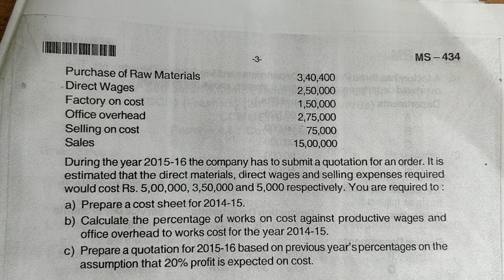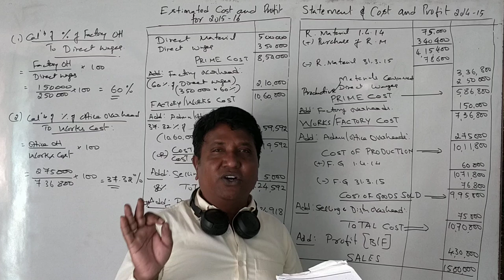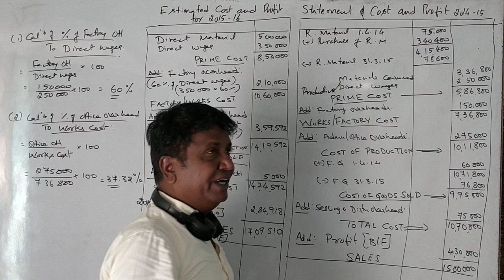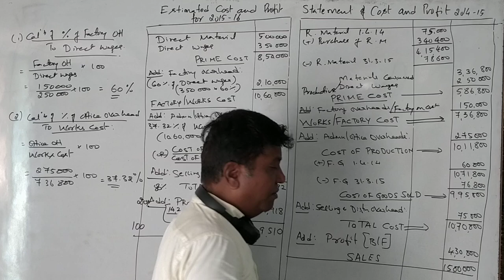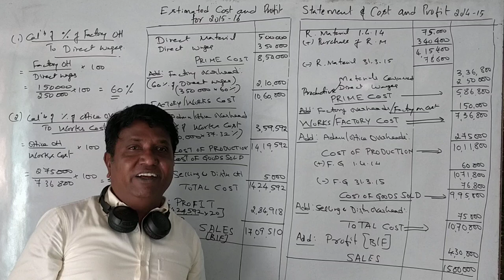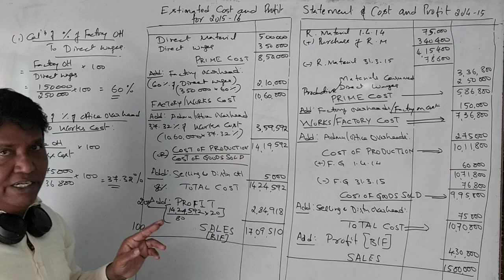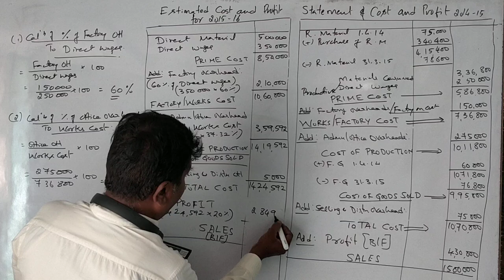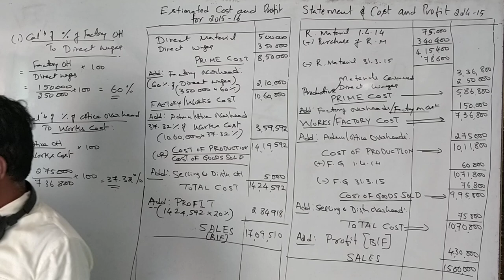Cost Accounting Kannada Version Part 2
Cost Accounting Kannada Version Part 2; Preparation of Cost sheet Problems 2016 Question Paper